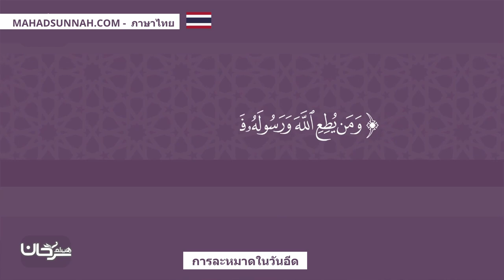การละหมาดในวันอีด صلاة العيد